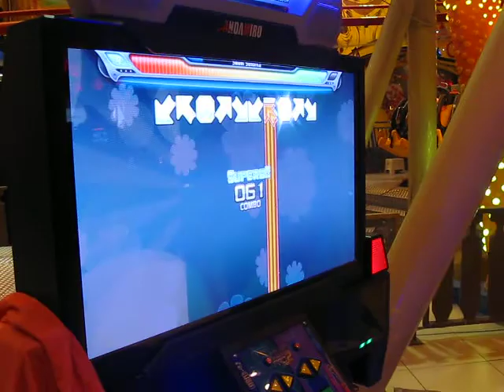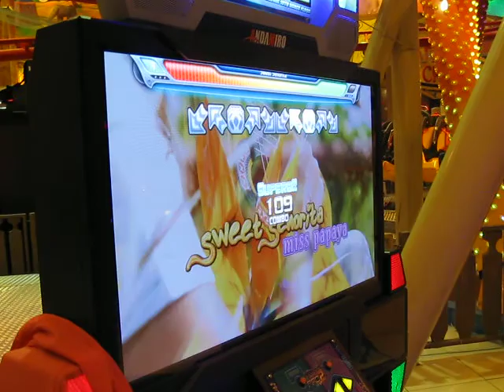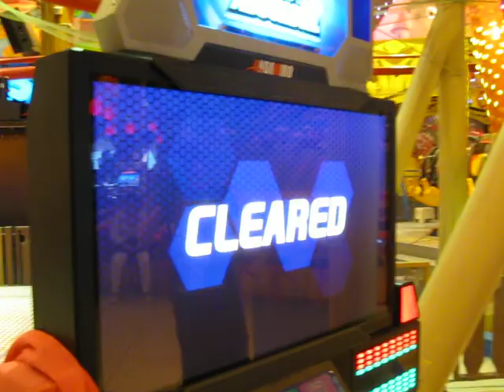Pump it Up Pro 2 - Sweet Senorita nm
Sprite